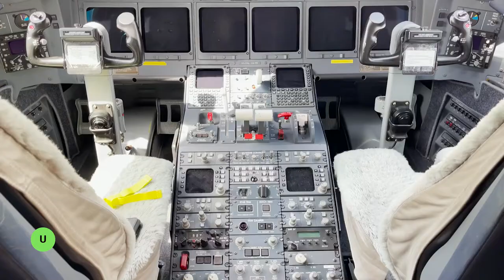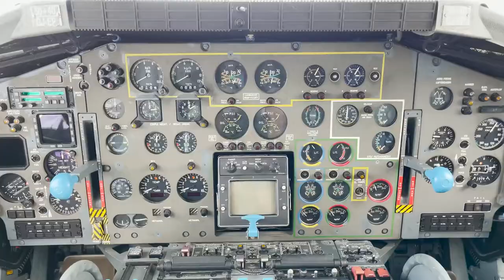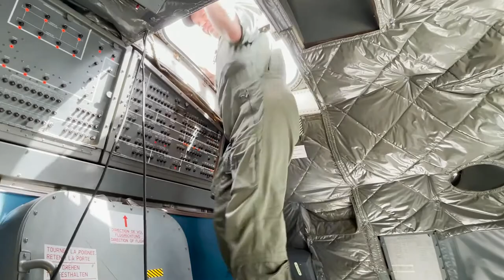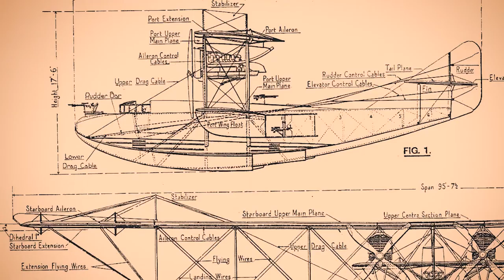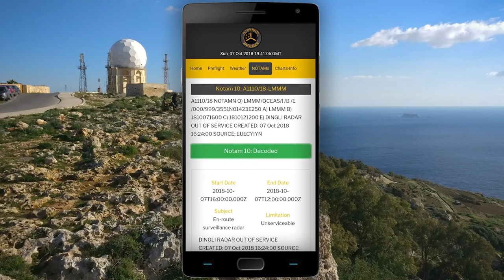Malta International Airshow 2021 | S2 E2 , part 1 | The Local Traveller with Clare Agius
The Malta International Airshow is an annual event where aviation enthusiasts can flock to Malta International Airport to view the static display of impressive aircrafts that carry technical and historic significance.

Credits:

Guests:
- Joe Cilberti
- Marcel Link
- David Polidano,
- Neil Sultana
- Cyril Johner
- Alain Van Büren
- Will Cambridge

Photography:
- Fabian Mizzi
- Noel Pace

Other footage:
- Marc Edward Pace Portanier
- Jean Claude Mamo
- James Azzopardi

Research:
- Heritage Malta
- Clare Agius
- Fabian Mizzi

Special thanks:
- Malta International Airshow
- Malta International Airport
- Malta Aviation Society